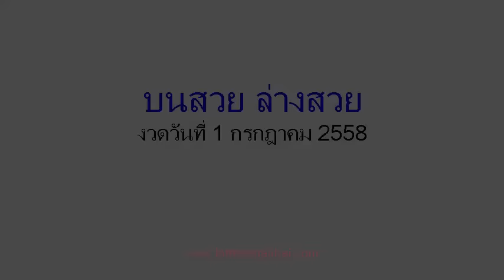เลขเด็ดงวดนี้ บนสวย ล่างสวย 1/07/58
หวยเด็ด บนสวย ล่างสวย งวดวันที่  1 กรกฎาคม 2558